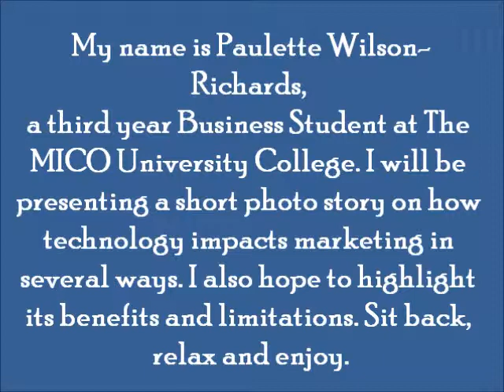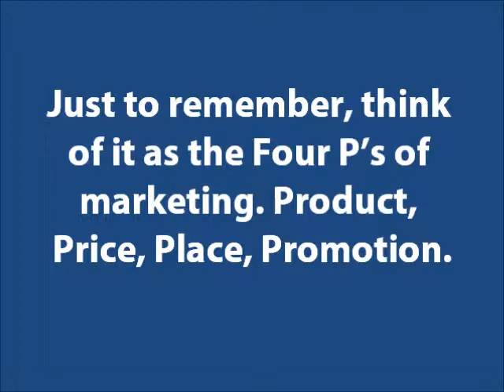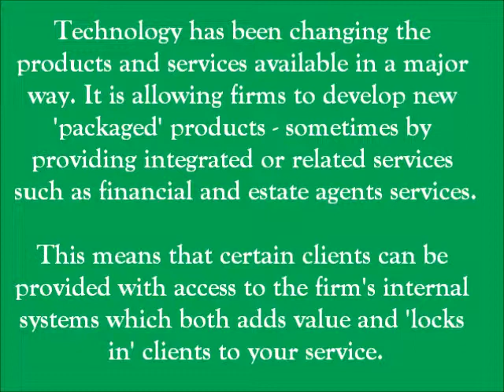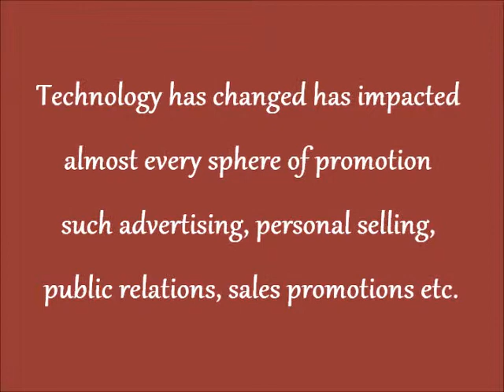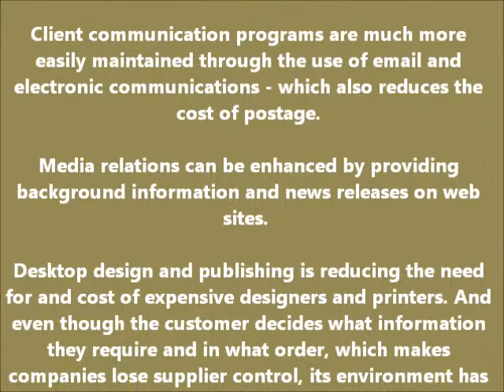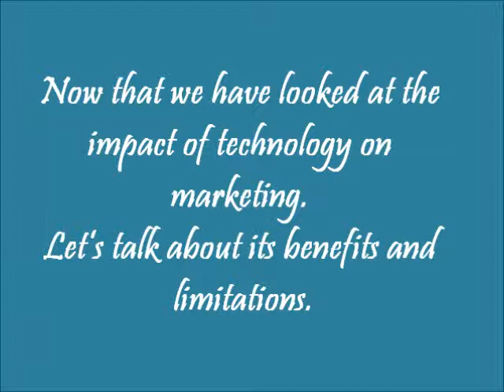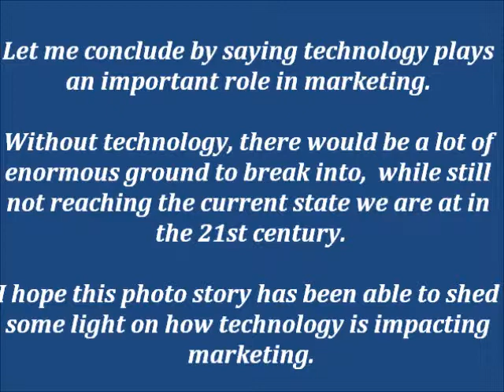Photo Story 2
A clip showing how technology impacts marketing.